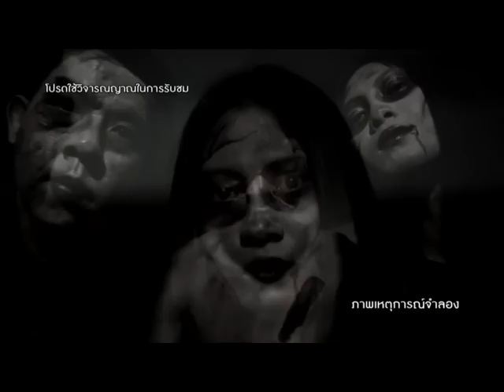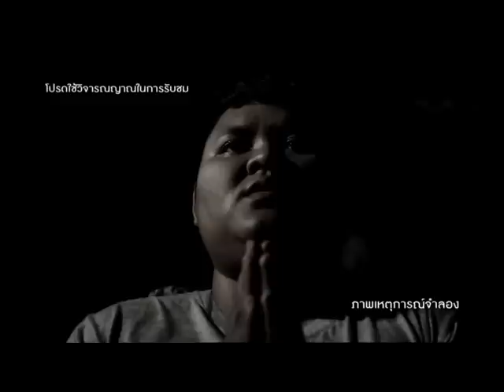รายการมือปราบสัมภเวสี ตอนที่ 78 " ผีจองที่ " | 19/03/58 | EP 2/3